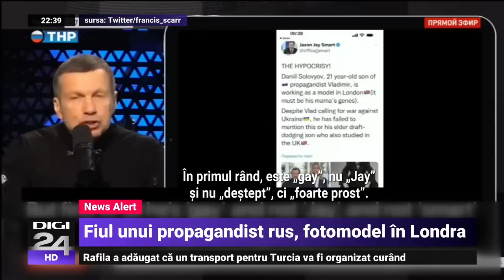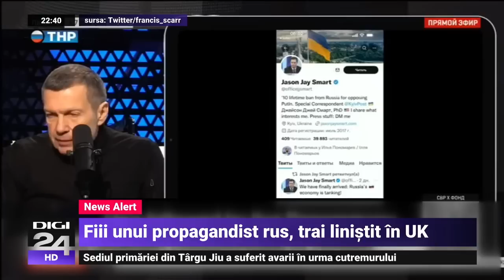Cristian Barbu: Supravegherea e în fiecare secundă. Intervenția a fost într-un timp foarte scurt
Ministerul Apărării Naționale a transmis marți că sistemul de supraveghere aeriană al Forțelor Aeriene Române a detectat, în jurul orei 12:30, o țintă aeriană de dimensiuni mici, având caracteristicile de evoluție asemănătoare unui balon meteorologic, la o altitudine de circa 11.000 de metri în spațiul aerian național, în Sud-Estul României.